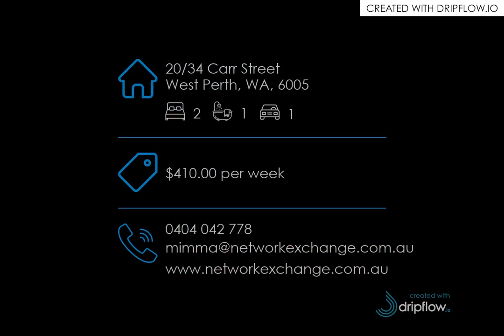20/34 Carr Street, West Perth, WA, 6005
🔔 For Rent - $410.00 per week - Central Location!